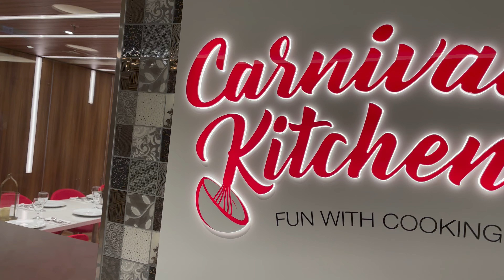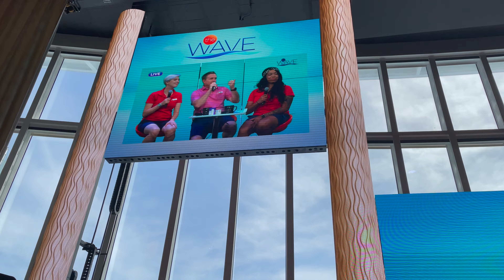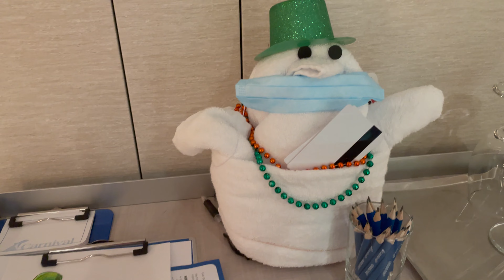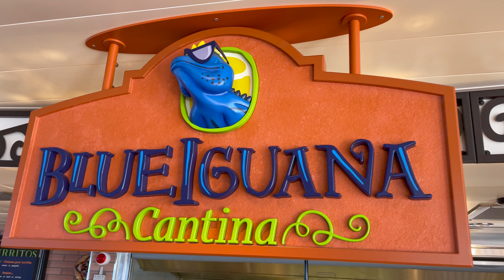Cruising Carnival Mardi Gras (Part 6): Sea Day Brunch, Serenity, Broadway Beats, Love & Marriage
Today's adventure: Days 6 and 7 on Carnival Mardi Gras! It's our last two days and we're jamming as much food and fun in as we can. Come along with us and experience trivia, Sea Day Brunch, the Serenity pool, dancing during our last elegant night dinner, Broadway Beats show, and the hilarious Love & Marriage show! It's been an amazing week on the Mardi Gras so be sure to check out the first 5 parts of this series too.

Intro/Outro Music: Future Bass by Scott Holmes Music
Background Music (in order):
-Jazz Mango by Joey Pecoraro
-Disco Knights by Quincas Moreira
-Upbeat Funk Pop by Scott Holmes Music